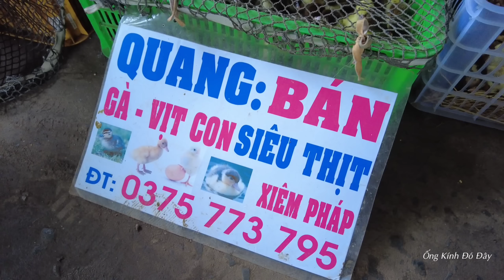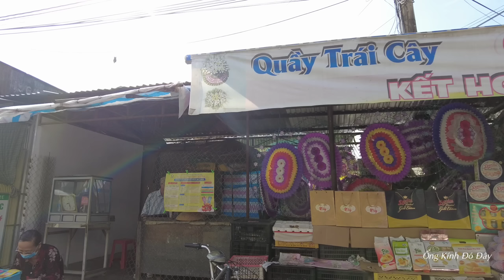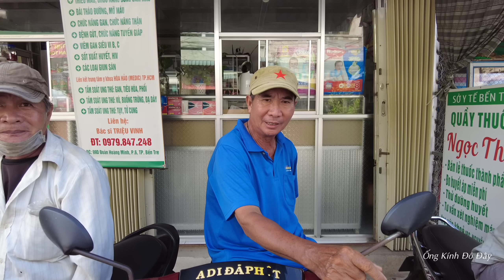VỀ XỨ DỪA BẾN TRE ĐI CHỢ CỔ SÓC SẢI - BÀ CON CHỢ TIÊN THỦY QUÁ VUI CƯỜI BUNG CẢ CHỢ | OKDD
➥ Chúc Cả Nhà Xem Video Vui Vẻ !